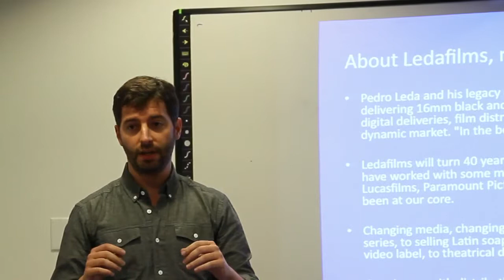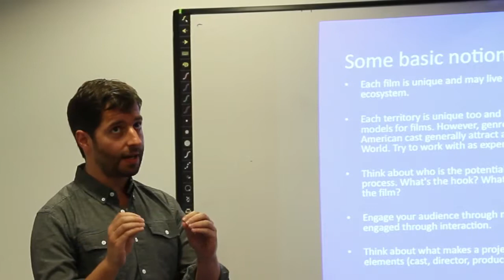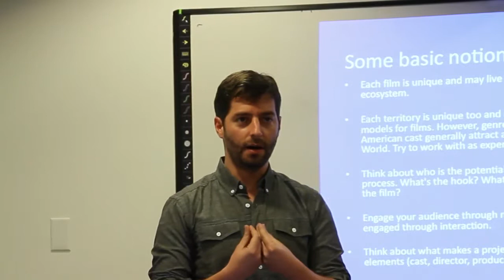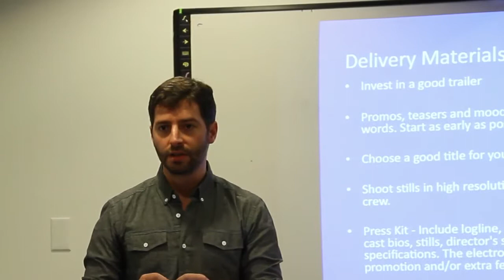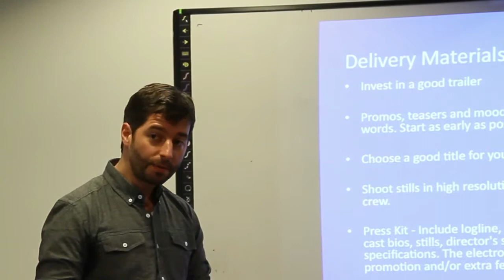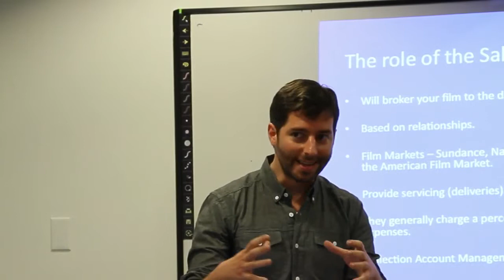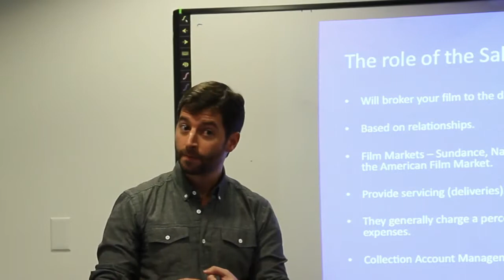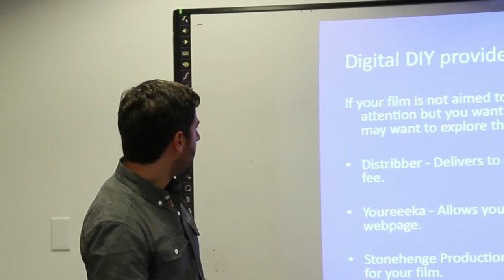HFA Finance & Distribution Seminar Part 1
Film distribution seminar by Alejandro Leda.

Alejandro Leda is the President of Independent International Television, Inc., (the U.S.A. subsidiary of Ledafilms S.A.). Ledafilms S.A. is an independent distribution company founded in mid-1974 by Pedro Felix Leda.

Since its inception the company became the largest independent television programs distributor in Latin America. Almost 40 years later, Ledafilms is once again expanding its scope of business adding to their licensing to Theatrical, Pay and Free Television clients of the region, high value content for new digital platforms.

After 22 years as Latin America's south cone sales agent for Twentieth Century-Fox Television International, in 1998 Ledafilms-IIT became the exclusive sales agent for DreamWorks International Distribution LLC. In late 2005, Viacom acquired DreamWorks SKG, a U.S. conglomerate that owned several companies including Paramount Pictures. Consequently, Ledafilms-IIT saw extended its sales agency agreement to include the distribution for Latin American Free Television Paramount's theatrical new productions in addition to an extensive library that includes over 1,600 pictures. In May 2008 Ledafilms-IIT were appointed by Lucasfilm Ltd. as exclusive sales agents for distribution in Latin America Free Television for their new series "Star Wars: The Clone Wars" which, based on worldwide ratings success, has already a fifth season in production.

Ledafilms has won over the years many awards including four "INTE" awards in the U.S. for best distribution company in Latin America.